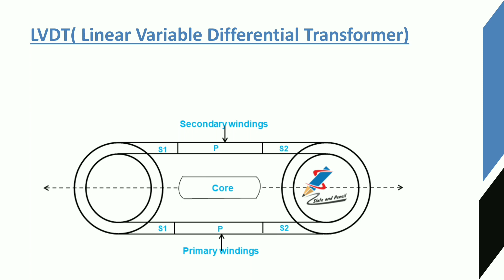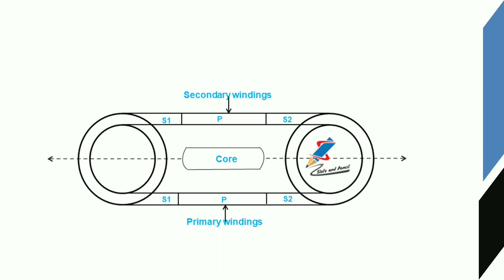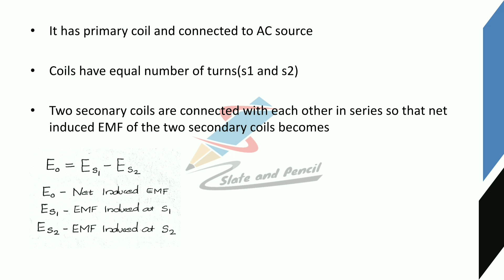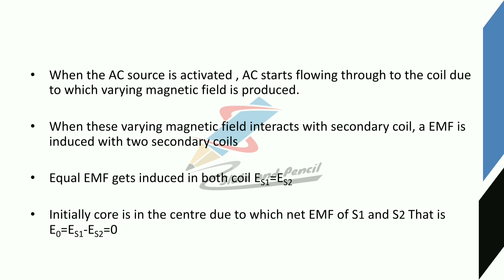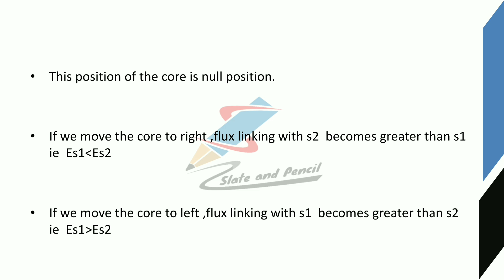LVDT|Linear variable differential transformer|Sensors and transducers|Malayalam Tutorial